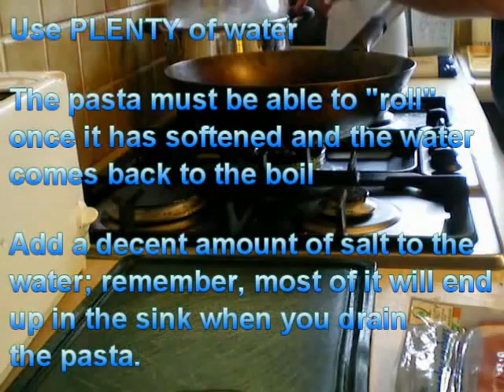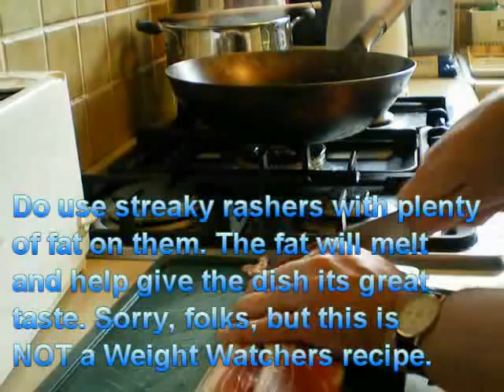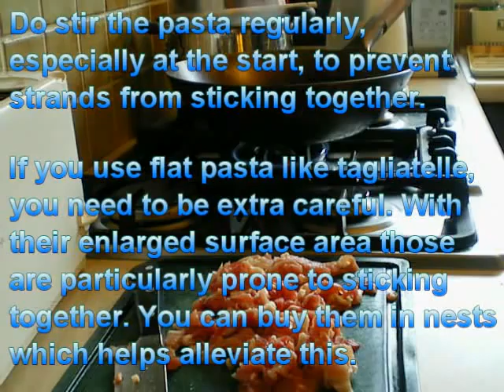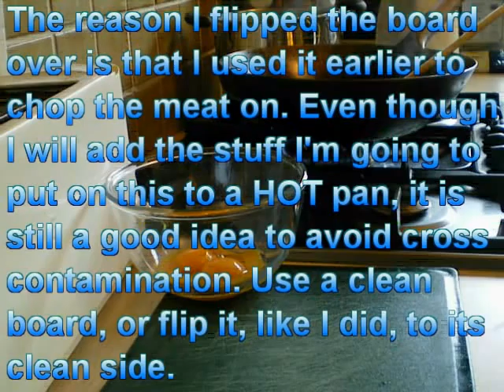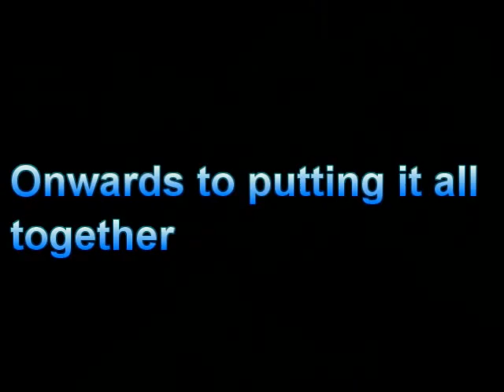Fast Food At Home: Carbonara (Part 1)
Spaghetti Carbonara

Part 1: Preparation